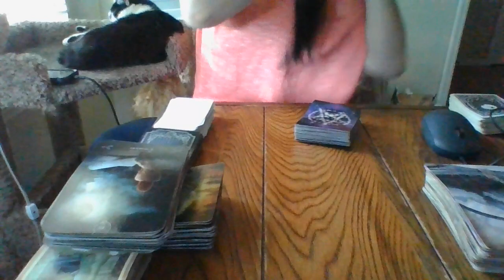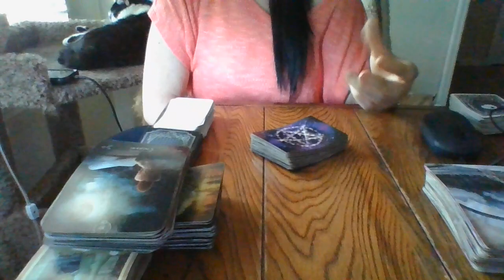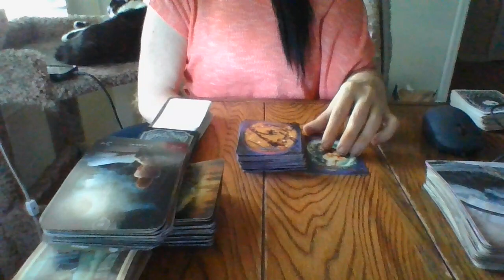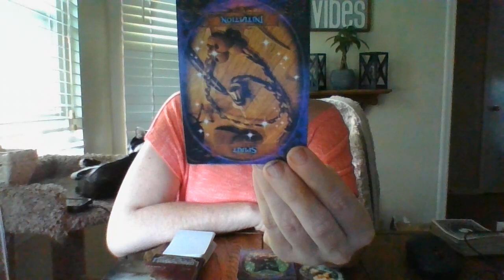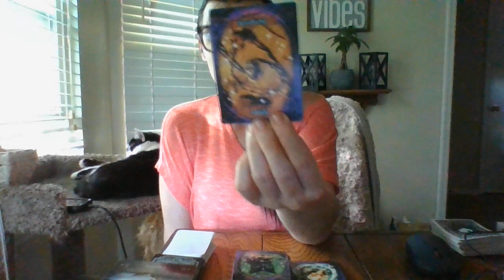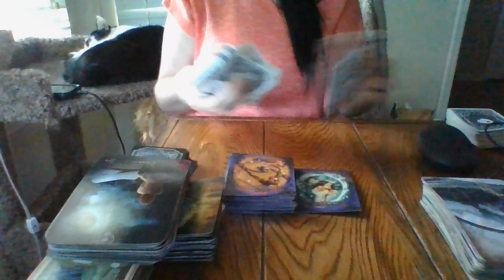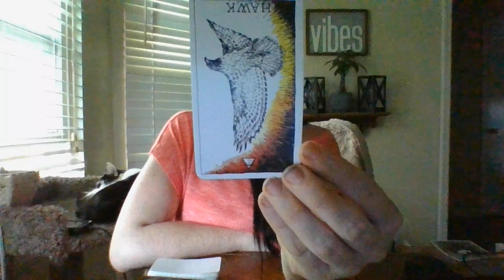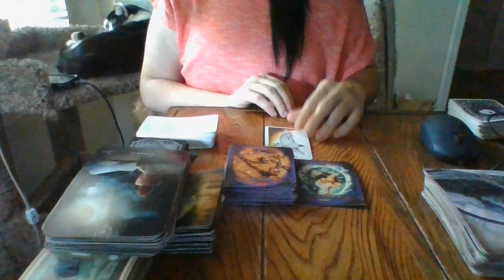5/22- A VISIT WITH A FAKE LIGHT-SIDE SPIRITUALIST GONE WRONG!